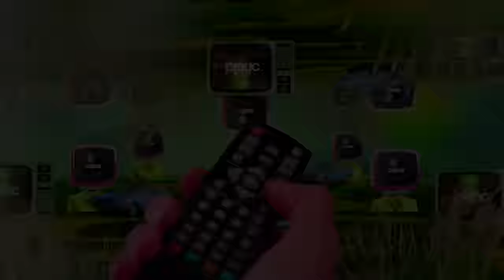Planet James Poole | 930k Subscriber Special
Tracklist

Vampire Sex - Disco Party Baby [00:00-03:00]
Jay De Lys - Babylon [03:00-07:25]
Ky William & James Poole - Baila Le Digo [07:25-09:15]
James Poole - Rasta Life (Unreleased) [09:15-11:53]
The Trip - Big Buzz [11:53-15:15]
Samuele Scelfo & Side B - Vibrate [15:15-19:35]
Buogo - Chaqualha [19:35-23:30]
James Poole - Hood Rich (Unreleased) [23:30-27:00]
Misha (US) - Ritmo De Verao [27:00-32:00]
Syap - Push It Push It [32:00-36:25]
Audiojack - Somebody [36:25-40:40]
James Poole - Girl Code [40:40-45:07]
Vintage Culture - Rock The Casbah [45:07-47:47]
Tiga - You Gonna Want Me [47:47-51:35]
Laura Branigan - Self Control (Viot Vice City Edit) [51:35-55:25]
Gambafreaks - Down Down Down (Harris & Hurr Remix) [55:25-59:59]

Embark on an interstellar voyage with our 930k mix, streaming live from 'Planet James Poole.' Let the music transport you to this cosmic realm!

The Sounds Of blanc Volume 3 is OUT NOW 🔥

The Sounds Of blanc 1,2 & 3 (Sample Pack) OUT NOW

Blanc - Anything Is Possible.

House / Techno / Tech House / Tech House 2024 / James Poole / Planet Blanc